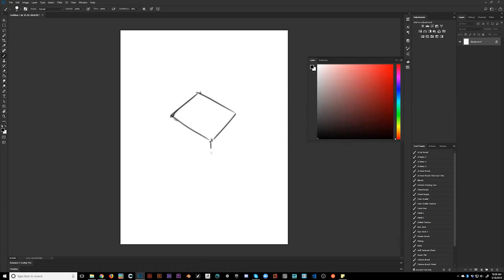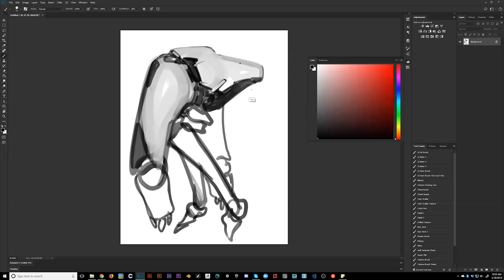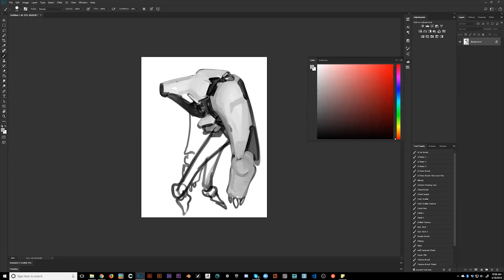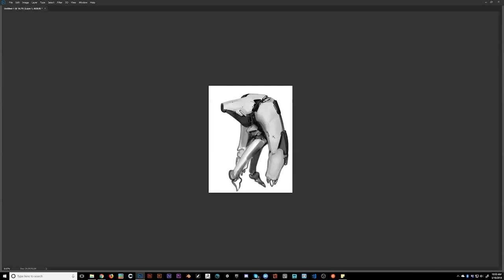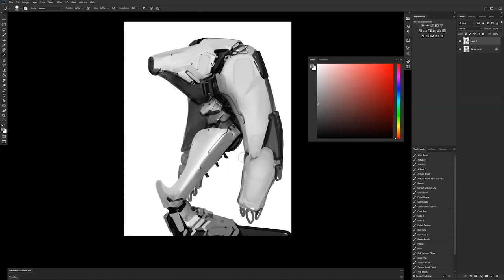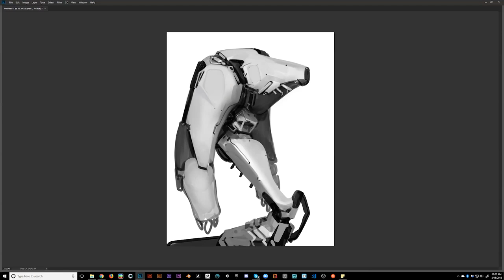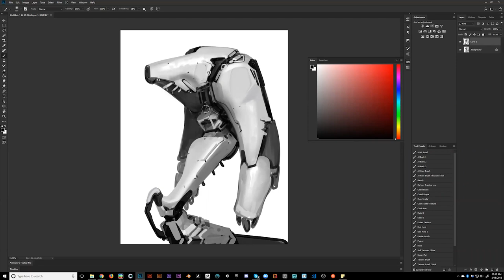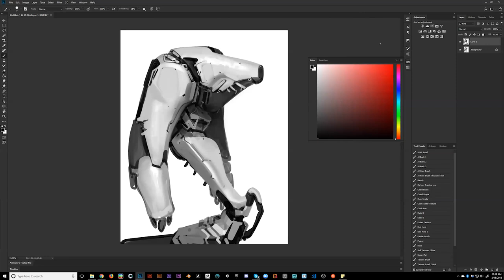From the Vault 118 - A Demo from my Online Class!